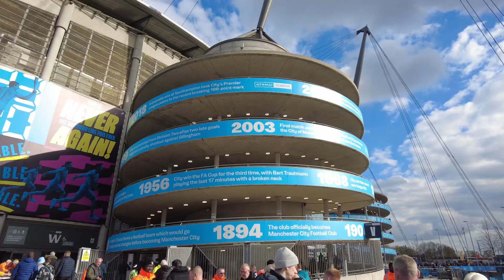Manchester City vs Leicester: Match Day Vlog and Stadium Tour at Etihad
Manchester City vs Leicester: Premier League Match Day (15 Apr 2023) Vlog and Stadium Tour at Etihad
Watching Haaland, De Bruyne and the rest playing magnificent football against Leicester FC.